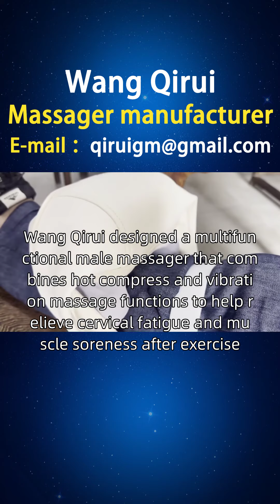Norwegian male massager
Sports enthusiasts, relax from exercise fatigue. Sports enthusiasts experience significant pressure on their cervical spine during exercise and need a male massager that can relieve fatigue during exercise. Wang Qirui designed a multifunctional male massager that combines hot compress and vibration massage functions to help relieve cervical fatigue and muscle soreness after exercise. Add the function of adjustable massage angle to meet the massage needs of different sports postures. Dear Norwegian friends, we can provide you with consultation and service support for male massagers through online channels. If you are interested in our male Japanese massagers, male muscle massagers, and other male massagers, you can consult and purchase them through our official website or homepage customer service hotline. At the same time, we also welcome you to open sales points in Beirum, Trondheim, Bergen, and Frederickstad. If you are interested, You can contact our investment department for more information NorwegianMaleMassager MaleMassager WangQiruiMassager.